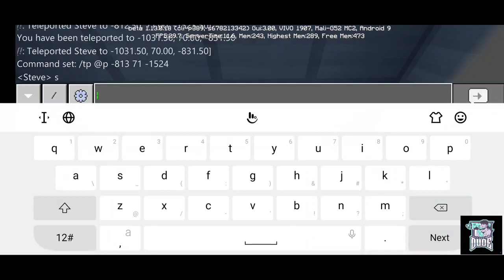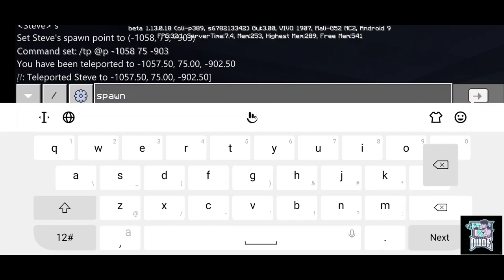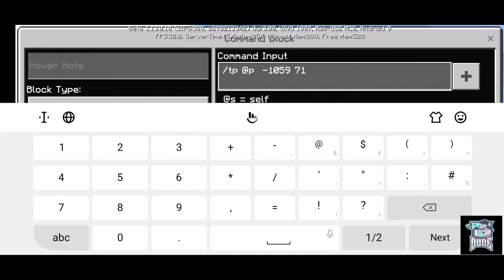How to make the the elevator in hindi in only 1 sec and app se banaye or earn kare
Guys is video mein app logo ke liye lift kese banate hai

bye